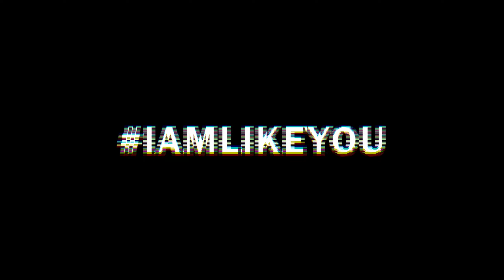요즘 유행하는 클럽하우스 스폰킬 - 레인보우식스 시즈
매우 야미 ㅇㅇ;;
Geforce Experience 로 녹화된 영상입니다
[사용한 음악]
-인트로
Credits